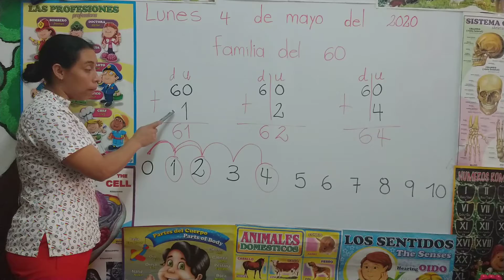Grado primero, matemáticas: Actividad final familia 60; 4 de mayo de 2020.